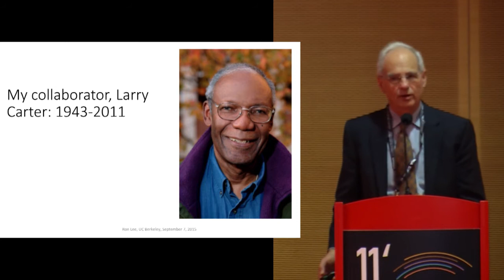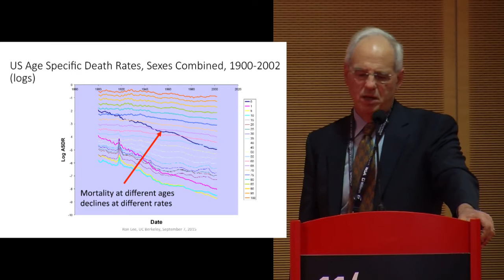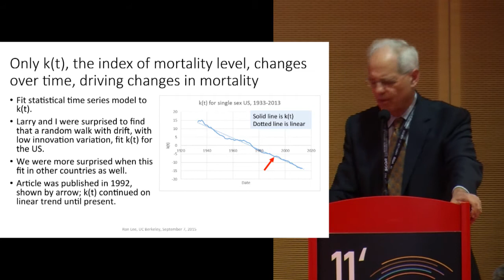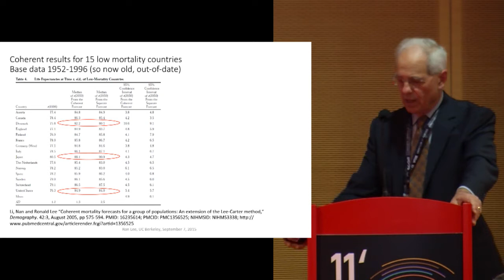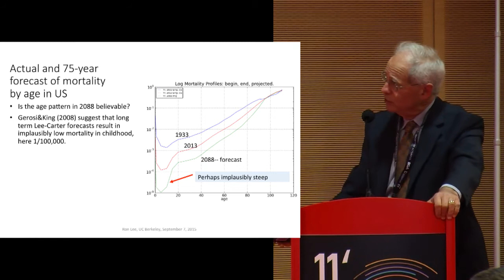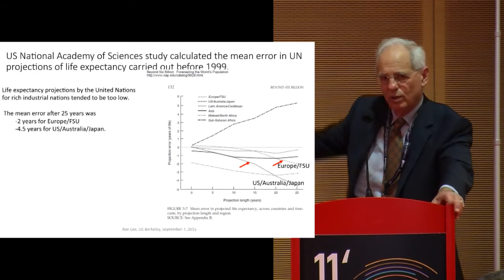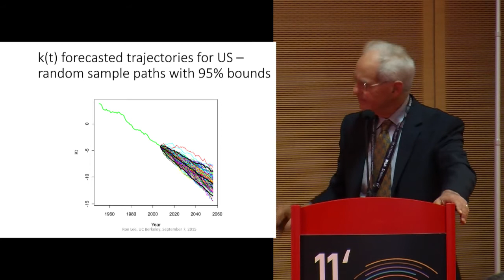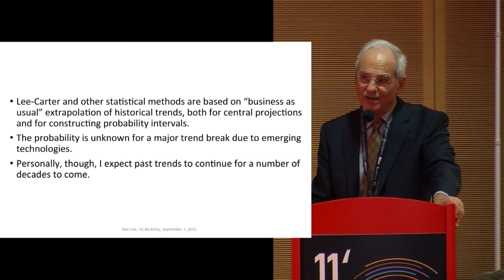Ronald Lee: The Lee-Carter Model - An Update and Some Extensions